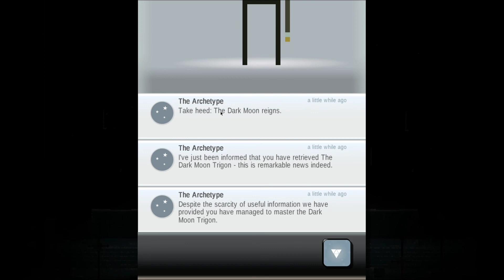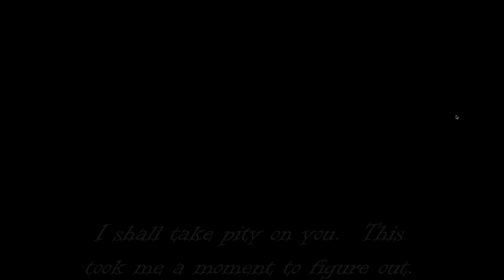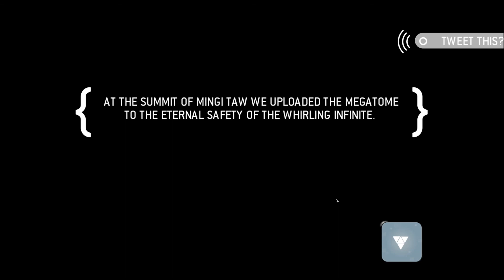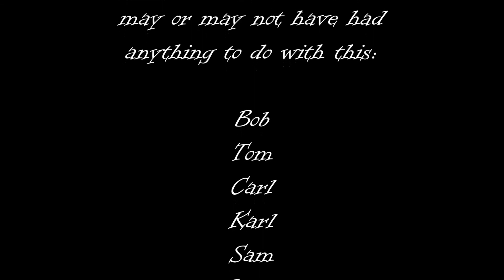Scolo Plays Sword and Sworcery Parts 4 & 5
Where we complete our collection and save the Caucasus.  Question is, was it worth it?